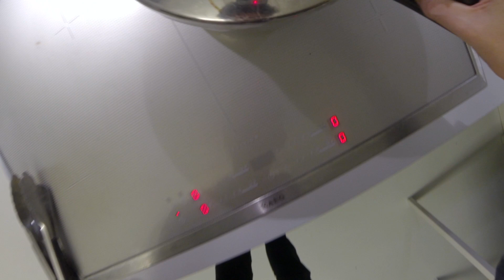Hühnerfond selbst machen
Mehr Rezepte von Thomas Gerlach